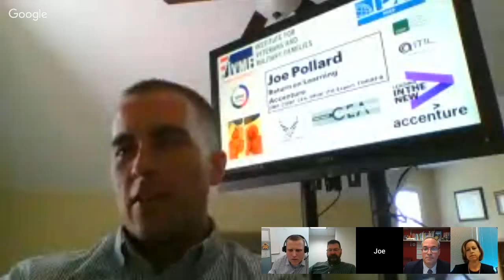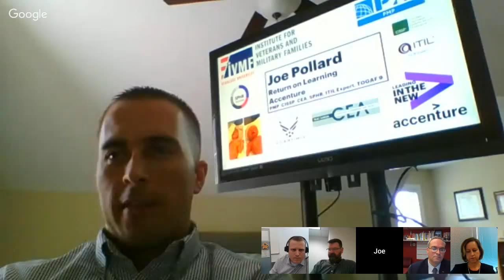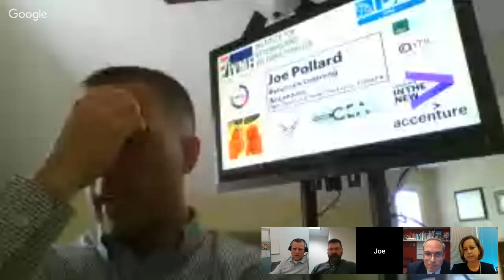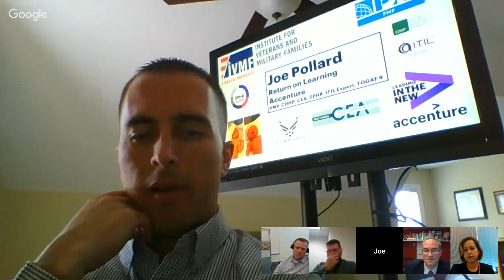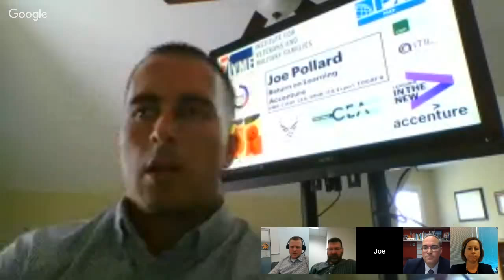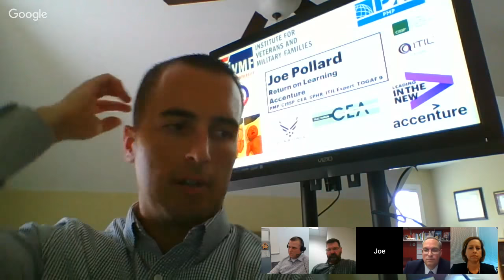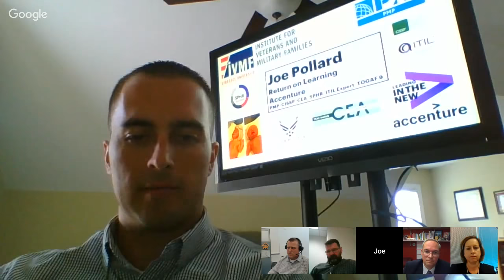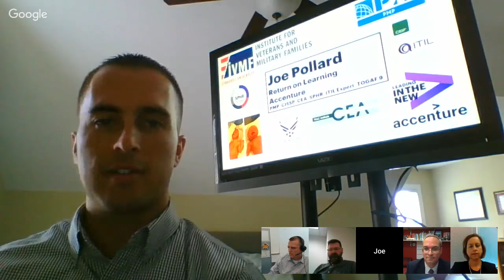Project Management Career Perspectives - Live, Interactive Webinar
Dear IVMF Program Graduates,

Are you interested in pursuing a career as a Project Manager? If Project Management is a career consideration for you or if you are actively pursuing your PMP or CAPM and want to find out more, please spend an hour with us on June 7th as we explore some Career Perspectives from experts in Project Management. Project Management is another career pathway offered through the IVMF's O2O-VCTP program.

O2O-VCTP brings civilian career training to eligible service members up to six months prior to their transition date and any active duty military spouse, regardless of where their partner is in their military career, any member of the selected reserve and Post-9/11 veterans with an honorable discharge status. O2O-VCTP combines industry-validated curricula, strong partnerships, and comprehensive career coaching and placement services to match program candidates with civilian job opportunities.

The IVMF and its staff of more than 90 professionals deliver class-leading programs in career, vocational and entrepreneurship education and training, providing service members, veterans and their families with the skills needed to be successful in education, work and life. The IVMF also coordinates comprehensive collective impact strategies; and works with communities and nonprofits to enhance service delivery for veterans and their families.

The VetNet webinar is Thursday, June 7th at 12:00 p.m. EDT. Please RSVP at the top of this page.

If you have questions for our guest speakers, we recommend sending your questions in advance by emailing them to . (Note: You will be able to ask questions during live session just make sure you log into your YouTube account so that you can type in your questions live. Please note that your Google account works across all Google platforms including Gmail, Google + and YouTube.)